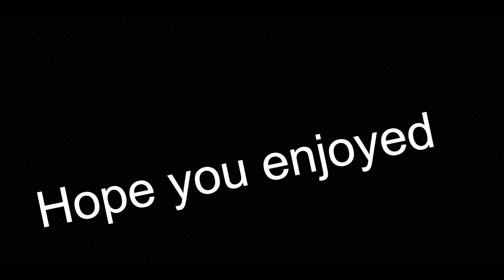playing crossout = loss of brain cells (being a menace to society )